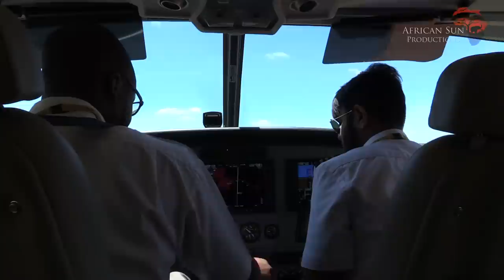Hunting Masailand Tanzania with Greg and Game Trackers Africa. Hunt plains game with the Masai tribe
Hunting in Masailand, Tanzania is one of the most amazing places to hunt plains game.

Masailand have some very special and unique species, like the Lesser Kudu, Fringed-Eared Oryx, White Bearded Wildebeest, Grant's Gazelle and many more. These can be tough to harvest, but lots of fun also.

You are lucky enough to have real Masai trackers, they are really amazing in the bush, and if you visit a village and spend some time with them, you'll be amazed by the strong culture they have.